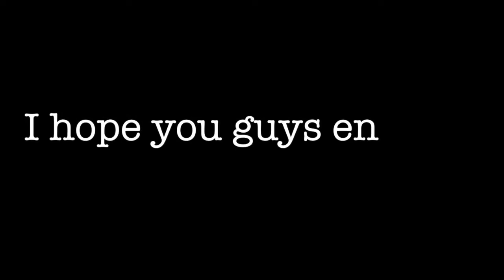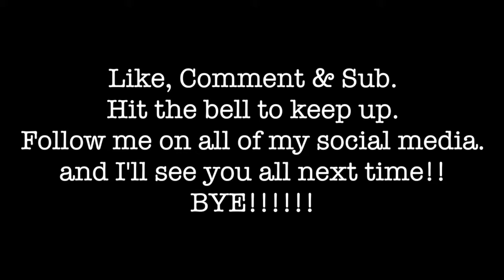Warm & Cool Painting | Speed Paint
I hope you enjoyed this video. You know the drill. Follow me on all of

Social media...
Musically: @Bannerwinter9
Wattpad: @Jessica_Mercer